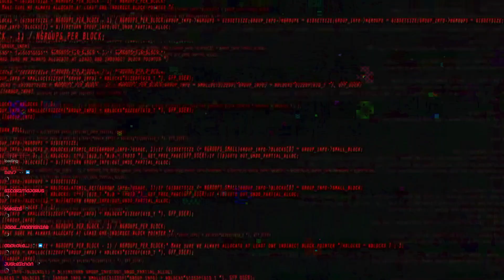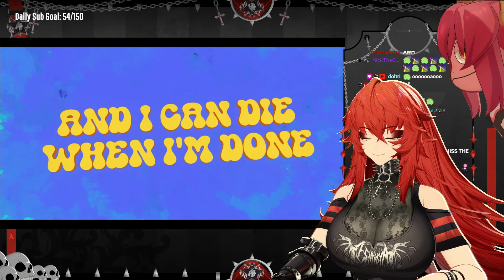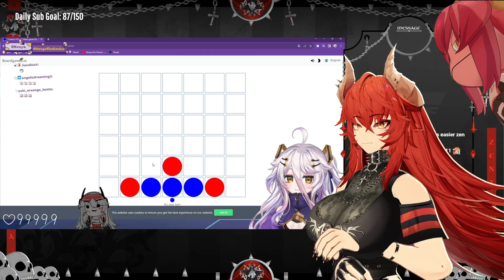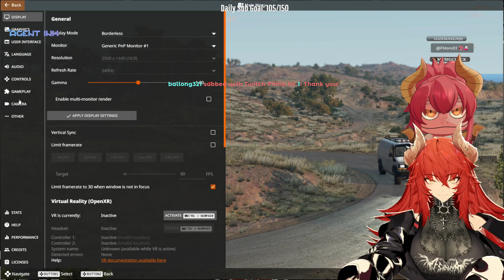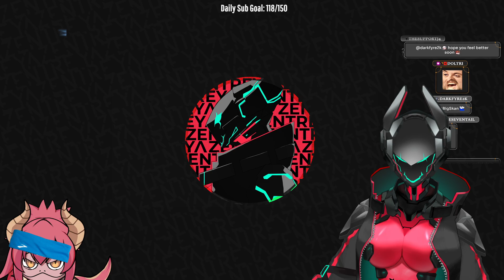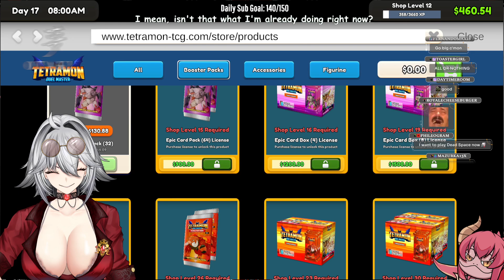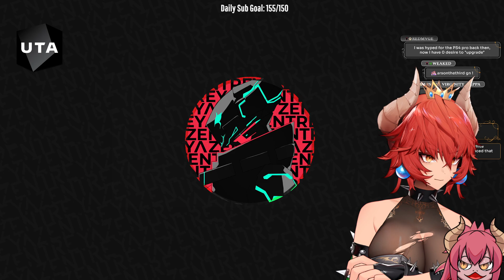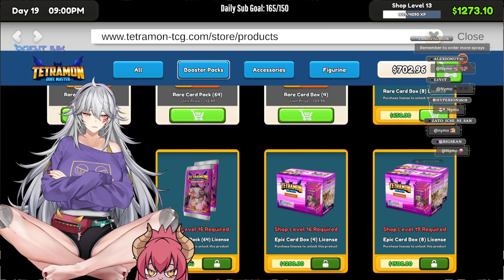THROWING DOWN THE GAUNTLET - YOU STINK IF YOU DONT JOIN (09/24/2024)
Original title: "9 24 24 Zentreya ⚠️ THROWING DOWN THE GAUNTLET ⚠️ YOU STINK IF YOU DONT JOIN ｜ !bits !tts ｜ VSHOJ"